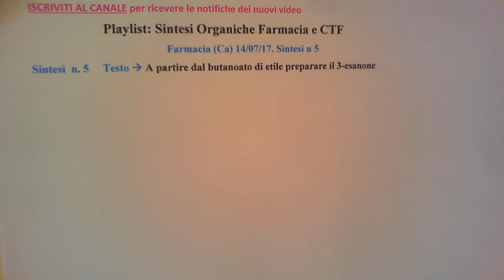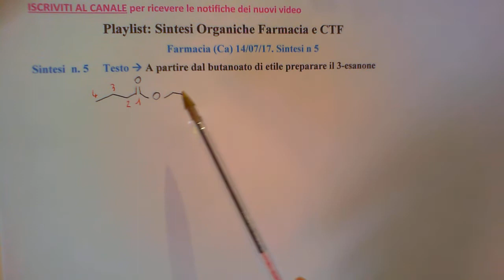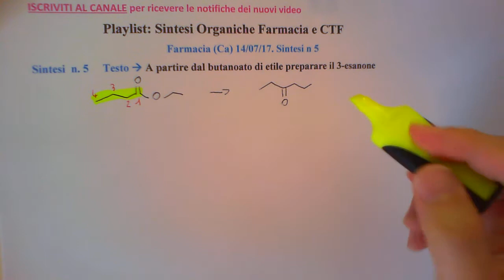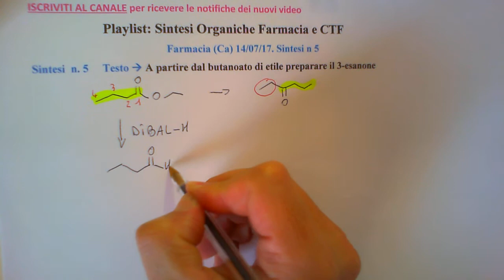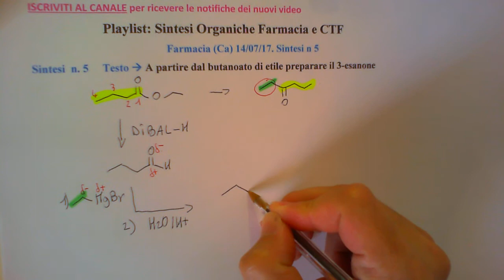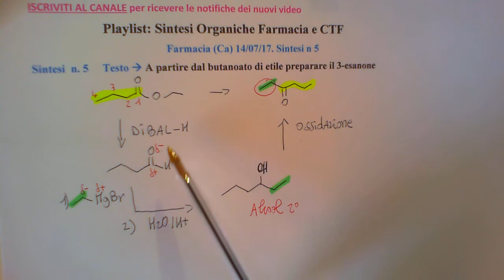Sintesi del 3-esanone (Riduzione estere - Grignard - Ossidazione)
Sintesi del 3-esanone - Sintesi n.5 Farmacia (Ca) 14-7-17. Playlist: Sintesi Organiche Farmacia e CTF